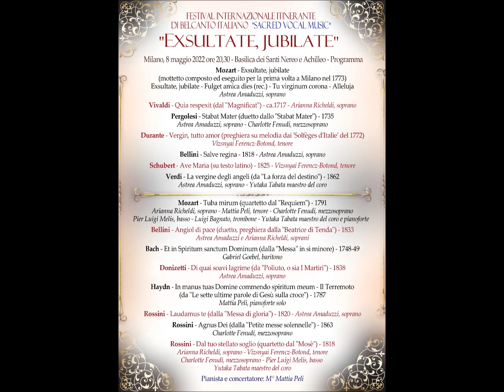Astrea Amaduzzi performs Bellini's Salve regina - Live in Milan 2022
La 'poesia musicale' belliniana si sposa davvero meravigliosamente con l'angelica voce di Astrea Amaduzzi: a voi il SALVE REGINA in la minore-maggiore del 1818 quando il Cigno di Catania aveva circa 17 anni, live dal Concerto dell'8 maggio 2022 alla Basilica dei S.Nereo e Achilleo di Milano!

- Belcanto Italiano Duo -
Astrea Amaduzzi, soprano lirico di coloratura (Italia)
Mattia Peli, pianoforte (Italia)

Dall'evento musicale "EXSULTATE, JUBILATE" - Concerto di musica vocale sacra per il 'Festival internazionale itinerante di Belcanto Italiano' - Musiche di Pergolesi, Vivaldi, Durante, Bach, Haydn, Mozart, Schubert, Rossini, Donizetti e Verdi

Nel febbraio del 1825 (forse il giorno 12) al teatrino del Conservatorio di San Sebastiano, a Napoli, veniva rappresentata in prima assoluta la prima opera lirica di Vincenzo Bellini: "Adelson e Salvini", nella quale l'aria "Dopo l'oscuro nembo" venne poi ripresa con alcune varianti diventando la notissima aria di Giulietta "Oh quante volte, oh quante" nella sua sesta opera "I Capuleti e i Montecchi".

A Napoli fu allievo di Giacomo Tritto, ma, conosciuto Nicola Antonio Zingarelli, preferì seguire quest'altro, il quale lo indirizzò verso lo studio dei classici (Palestrina, Paisiello e Pergolesi su tutti) e il gusto per la melodia piana ed espressiva, senza artifici e abbellimenti, secondo i dettami della scuola musicale napoletana. Tra i banchi del conservatorio ebbe come condiscepoli Saverio Mercadante ed il musicista patriota Piero Maroncelli, ma soprattutto conobbe il calabrese Francesco Florimo, la cui fedele amicizia lo accompagnerà per tutta la vita e dopo la morte, allorché Florimo diventerà bibliotecario del conservatorio di Napoli e sarà tra i primi biografi dell'amico prematuramente scomparso grazie alle lettere scambiate.
In questo periodo Bellini compose musica sacra, alcune sinfonie d'opera e alcune arie per voce e orchestra, tra cui la celebre 'Dolente immagine', il cui testo è attribuito alla sua fiamma di allora, Maddalena Fumaroli, opera oggi nota solo nelle successive rielaborazioni per voce e pianoforte.

Tra i brani giovanili di musica sacra composti da Bellini spicca certamente all'attenzione il bellissimo brano "Salve Regina" in la minore/maggiore "a voce sola di soprano con accompagnamento di organo", che abbiamo eseguito in varie occasioni concertistiche, sia con l'organo che con il pianoforte. Nel suggestivo brano, in cui viene più volte usata l'espressiva 'sesta napoletana', l'introduzione strumentale, di ampio respiro, risulta in modo evidente della stessa natura di quella di Chopin il quale, nonostante sia nato qualche anno più tardi rispetto al catanese, cominciò a scrivere i primi brani per pianoforte nel 1817; mentre a partire dall'attacco del soprano, su un Mi naturale medio-alto con piccola "messa di voce" prescritta, la linea vocale ricorda lo stile vocale della musica sacra di Pergolesi.

Mattia Peli